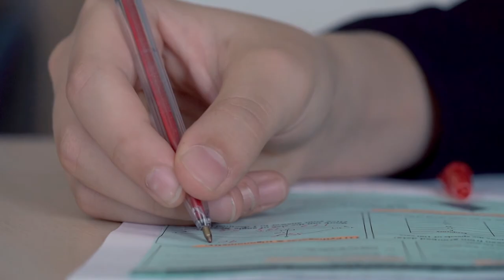Welcome to Haileybury Turnford (2021)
Welcome to our school. Our vision is to be the best school we can be, developing every aspect of our students to ensure that they can thrive, flourish and succeed. We will make sure that each student has the opportunity to reach their potential, and can leave us with the qualifications, skills and qualities they need for a successful life. We will draw on Haileybury’s 150 years of outstanding achievement, and combine that with Turnford’s strong sense of community, to create an exceptional school. We believe that excellent teaching, academic success, the best pastoral care and enriching co-curricular opportunities are hallmarks of an excellent school, and will mean our students thrive, flourish and succeed. Our school motto is Ambition, Pride, Success